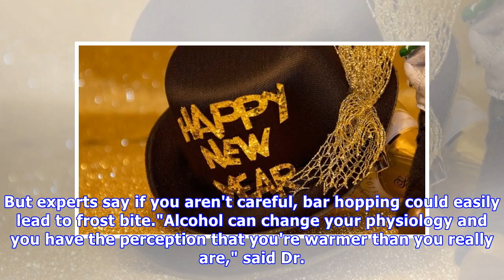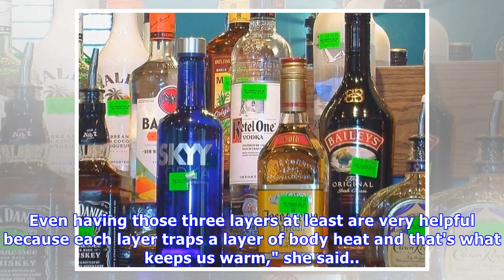Experts say alcohol could lead to new year's frostbite if you aren't careful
Experts say if you aren't careful, bar hopping on New Year's Eve could easily lead to frost bite. (Taggart Houck/WPDE)Myrtle Beach, S.C. (WPDE) — The country is gearing up for some of the coldest regional temperatures for New Year's Eve in decades. Here in our area -- the temperatures will also hit ...